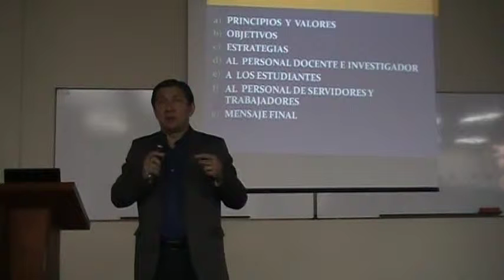3b Paúl Carrión: foro candidatos a Rector y Vicerrector, REPREFEN, CSECT, 2012.08.08.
#3 Paúl Carrión: foro candidatos a Rector y Vicerrector, REPREFEN, CSECT, 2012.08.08.

El 09 de agosto en el mismo sitio lo hicieron  los candidatos a  vicerrector de la ESPOL (Washington Medina, Cecilia Paredes, Paul Carrión, Jerry Landívar.
En la producción se presentan las propuestas de Paúl Carrión.